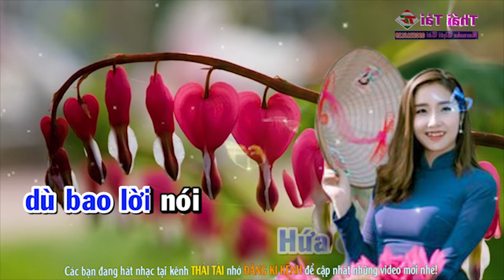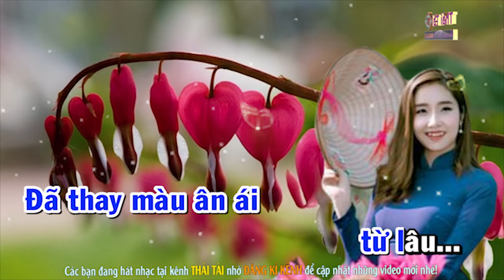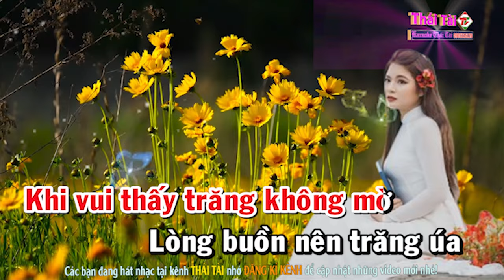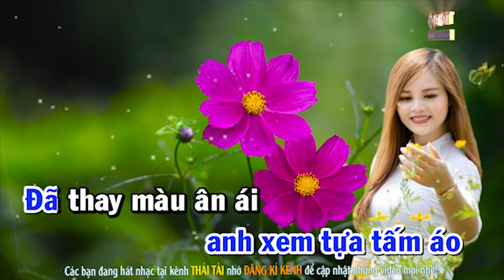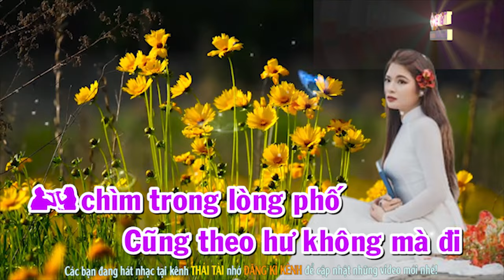Karaoke Ảo Ảnh Song Ca -- Beat Thái Tài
► Bài hát : Ảo Ảnh
► Sáng tác : Y Vân
► Thể loại :  karaoke
► trình bày : Thái Tài
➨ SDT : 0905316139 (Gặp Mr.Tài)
❖▬▬▬▬▬▬▬▬▬▬ஜ۩۞۩ஜ▬▬▬▬▬▬▬▬▬▬❖